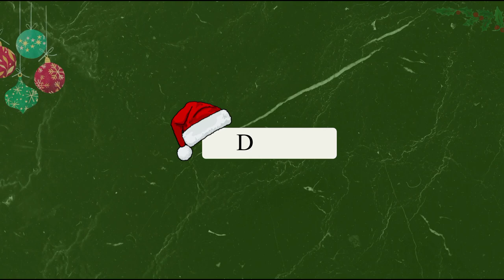BLOOPER REEL pt. 2 | the craziness that is being a YouTuber | VLOGMAS DAY 19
Hii💛

Socials ✨

Music 🎶